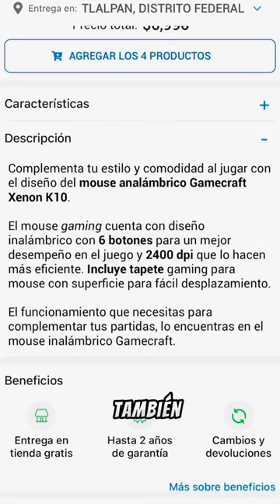Gadgets Gamer en menos de $300 pesos | Coppel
¿Quieres mejorar tu experiencia gaming? 🎮 ¡Checa este combo de mouse y almohadilla inalámbricos GameCraft Xenon K10, que @Tate nos recomienda. Encuéntralo en Coppel.com y la app Coppel! 🚀

Visita nuestra tienda en línea ➡️ para conocer más información sobre tus productos y servicios favoritos de Coppel.

Visita nuestro blog y conoce Tips para mejorar tu vida.